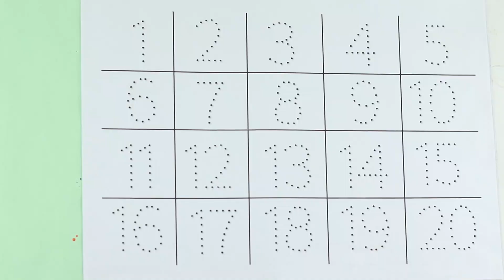123 Numbers | 1234 Number Names | 1 To 20 Numbers Song | 12345 learning for kids | Counting Numbers